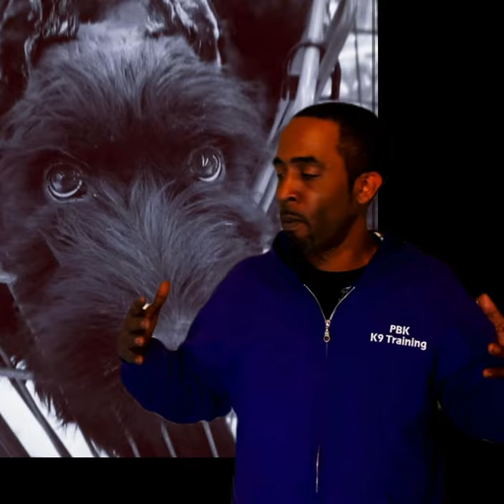Giant Schnauzer missing from dog training Facility in Texas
If you see or know the whereabouts of the giant Schnauzer MUSA let someone know,thanks